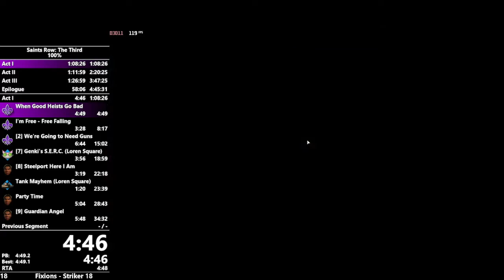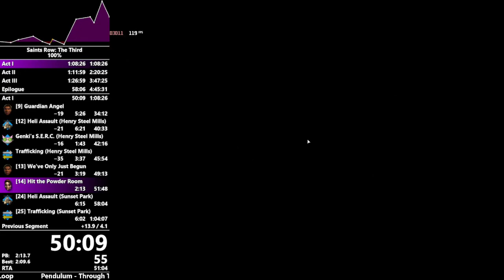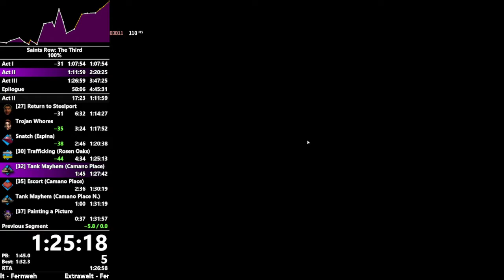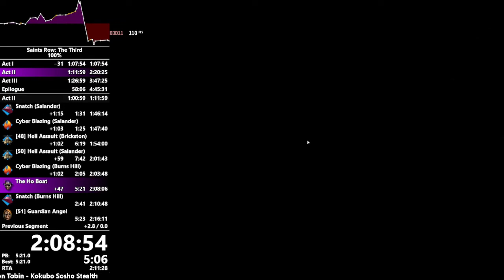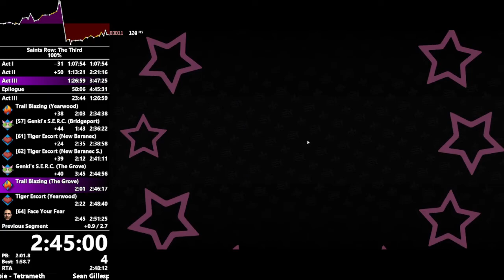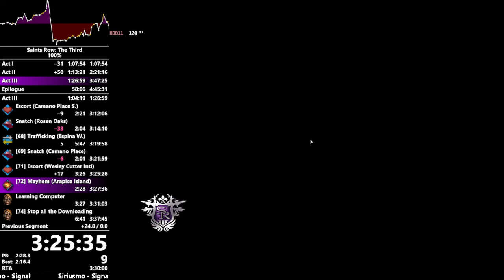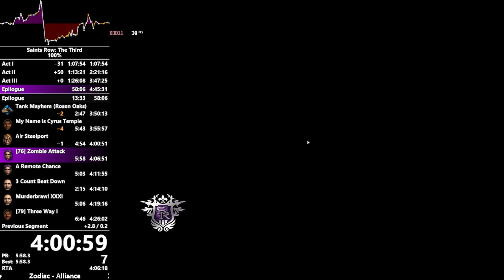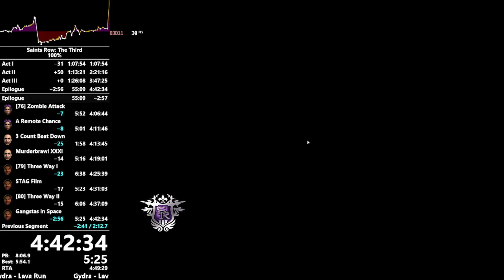[Obsolete] Saints Row: The Third - 100% in 4:42:34 IGT / 4:49:29 RTA